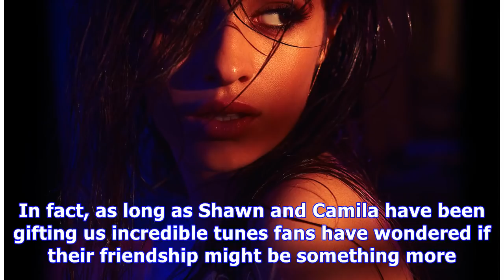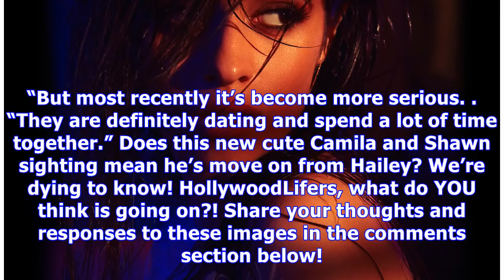Camila Cabello & Shawn Mendes Spotted Holding Hands — Reigniting Romance Rumors